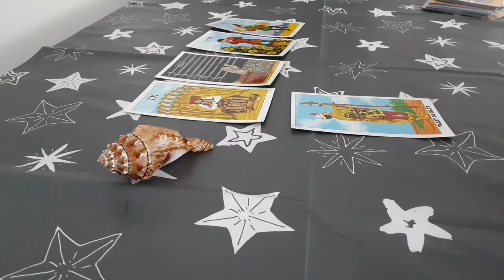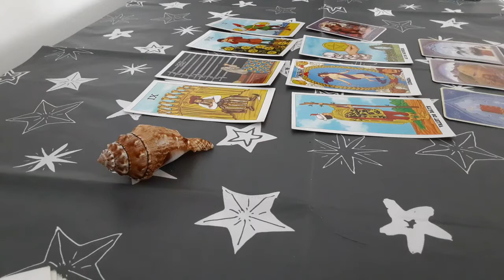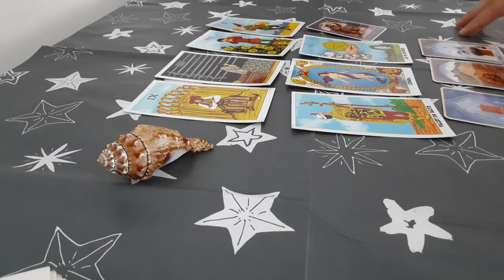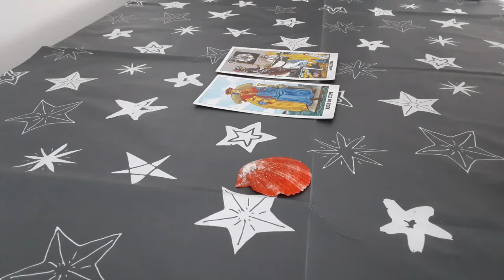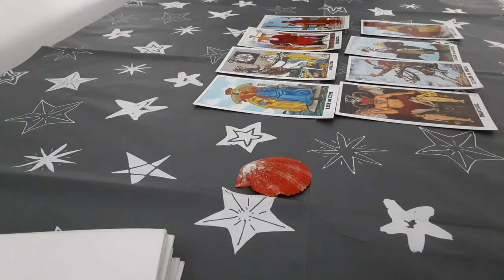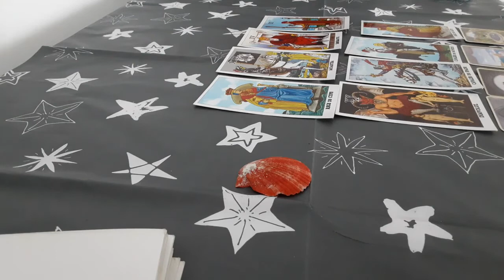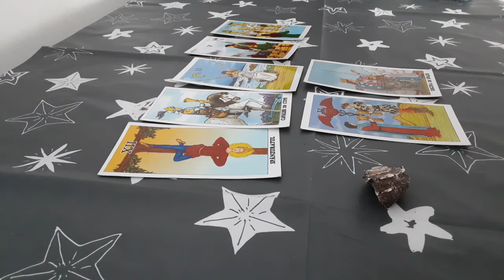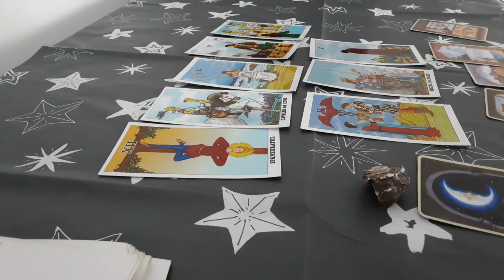etalare pentru persoanele șaten inchis